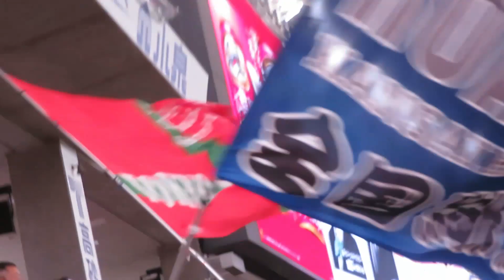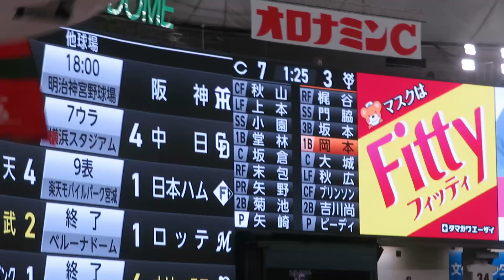【広島カープ 末包昇大】 外野ビジター🎏3️⃣連発 末包コール❗💪いいぞ❗いいぞ❗カープ❗👍️ 対読売ジャイアンツ 2023.9.23